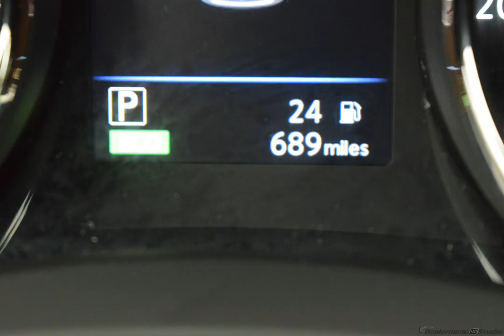2018 Magnetic Black Nissan Rogue 4D Sport Utility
Certified Used 2018 Magnetic Black Nissan Rogue 4D Sport Utility S charcoal
*ATTN: Price Recently Reduced!*, AWD.
Certified. Nissan Certified Pre-Owned Details:

  * Roadside Assistance
  * 167 Point Inspection
  * Vehicle History